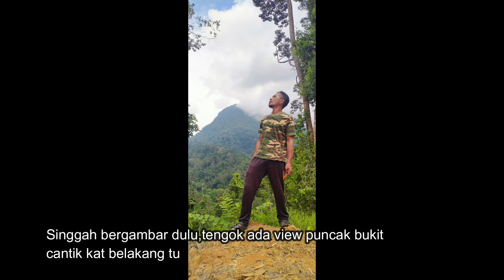Rezeki Kelah Merah...Trip Hutan Lepar...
Aktiviti masuk hutan Lepar 3 hari 2 malam
Jalan offroad..perjalanan lebih kurang 2 jam setengah menggunakan 4wd